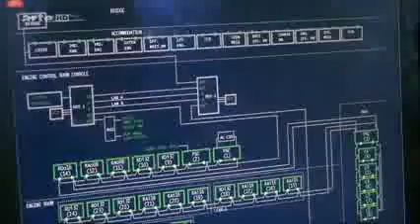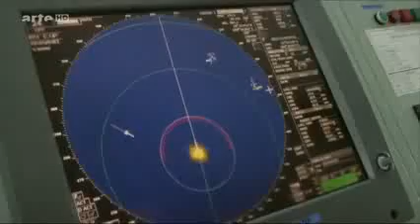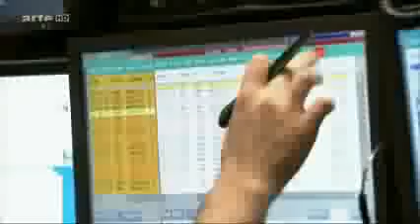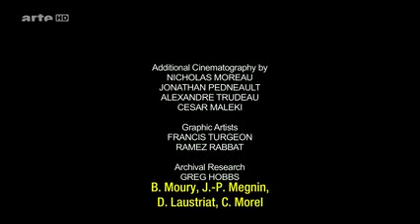La Corne d'Afrique et la Malédiction du Pétrole